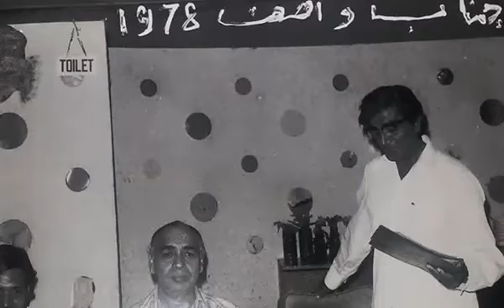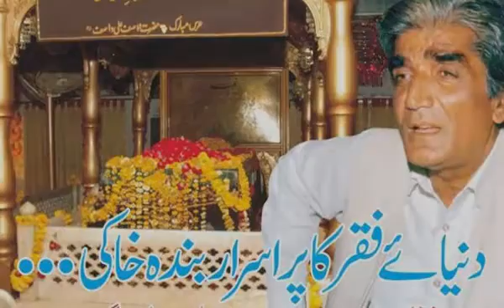Kaifiyaat Andar sy Warid Hoti Hain Ya Bahir Sy || Lecture Hazrat WASIF ALI WASIF r.a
Hazrat WASIF ALI WASIF Reh Naats